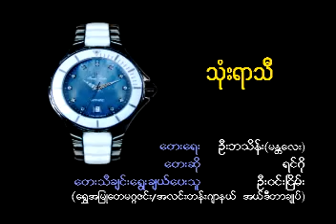ThoneYarThe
TuYeYarLuLin by Ringo